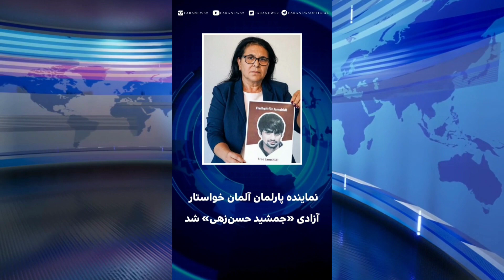سرخط اخبار و رویدادهای مهم ۱۱ امرداد ۱۴۰۲ برابر با ۲ آگوست (اوت) ۲۰۲۳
از وبسایت فرانیوز دیدن فرمایید⤵️